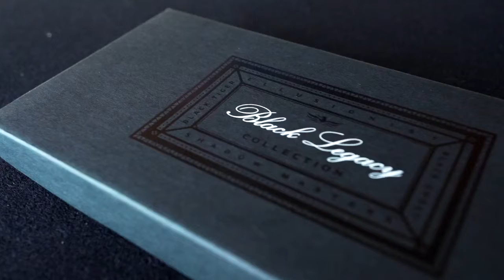Mazzi di Carte Black Legacy Boxed Set